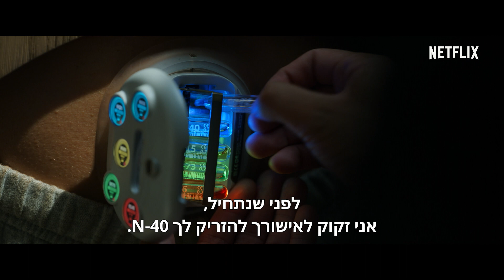ראש העכביש | כריס המסוורת' | טריילר רשמי | Netflix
קשר נרקם בין שני אסירים (מיילס טלר וג'רני סמולט) המתמודדים כל אחד עם עברו במתקן כליאה חדשני, המנוהל על ידי אידיאליסט מבריק (כריס המסוורת') שעורך ניסויים בסמים משני תודעה על נסייניו. בבימויו של ג'וזף קוסינסקי ("אהבה בשחקים: מאווריק", "טרון: המורשת"). מבוסס על סיפור קצר של ג'ורג' סונדרס, Escape From Spiderhead, שהתפרסם ב-The New Yorker.

אודות Netflix
Netflix הוא שירות הבידור בסטרימינג המוביל בעולם, עם 222 מיליון מנויים בתשלום ביותר מ-190 מדינות. מנויי Netflix נהנים מסדרות טלוויזיה, מכותרים תיעודיים, מסרטים וממשחקים לנייד במגוון רחב של ז'אנרים ושפות. מנויי Netflix יכולים לצפות ללא הגבלה, בכל זמן ובכל מקום, בכל מסך שמחובר לאינטרנט. ב-Netflix אפשר להפעיל, להשהות ולהמשיך בצפייה – הכול בלי פרסומות ובלי התחייבויות.

אסיר במתקן כליאה חדשני מתנסה בסמים שמיועדים לשליטה ברגשות בשביל גאון בתחום התרופות, אבל הוא מתחיל לפקפק במטרתם.